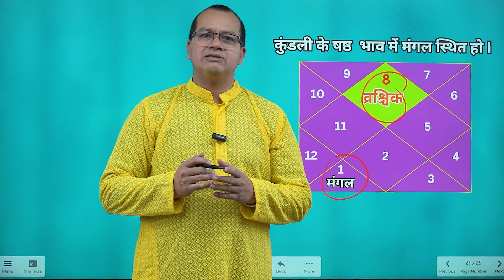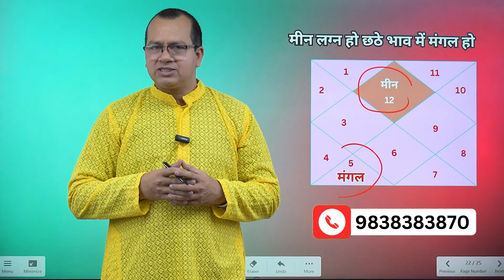देखिये इन 3 कुंडली में कुछ बहुत खास बातेंvireshshukla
देखिये इन 3 कुंडली में कुछ बहुत खास बातेंभविष्य

कुंडली में कुछ बहुत खास बातें होती हैं जो व्यक्ति के जीवन को प्रभावित कर सकती हैं। ये बातें जन्मकुंडली में ग्रहों की स्थिति, ग्रहों के योग, दशाओं, और भावों के आधार पर निर्धारित की जाती हैं। निम्नलिखित कुछ महत्वपूर्ण बिंदुओं को ध्यान में रखना चाहिए:

लग्न (या राशि): यह जन्म कुंडली का पहला भाव होता है और व्यक्ति की पहचान और व्यक्तित्व का प्रतिनिधित्व करता है।
ग्रहों की स्थिति: हर ग्रह का जन्मकुंडली में एक विशेष स्थान होता है जो उसकी प्रभावशीलता को दर्शाता है।
दशाएं: ग्रहों के समय-समय पर बदलने वाले दशाओं का महत्वपूर्ण रोल होता है, जो व्यक्ति के जीवन के विभिन्न पहलुओं पर प्रभाव डालते हैं।
योग: कुंडली में विशेष योगों का होना भविष्य को पूर्वानुमान करने में मदद करता है, जैसे कि गजकेसरी योग, राजयोग, धन योग, आदि।
कुंडली अनुसार विश्वस्त ज्योतिषी व्यक्ति के जीवन की समस्याओं का समाधान और संतोष के लिए उपायों की सिफारिश कर सकते हैं। यह विश्वास हो या न हो, कुंडली एक दिशा देने वाला और आत्मज्ञान का स्रोत हो सकता है।